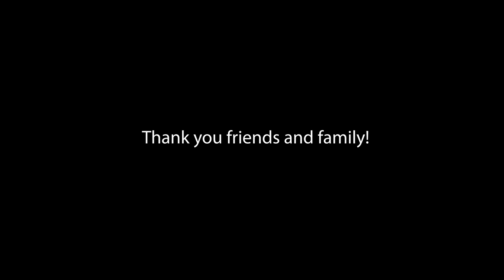40th Suprise B-Day!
All I can say is wow. You guys got me. Love yall! Thanks again.